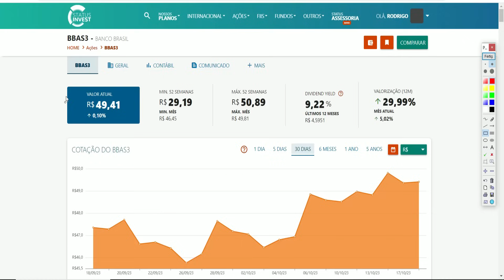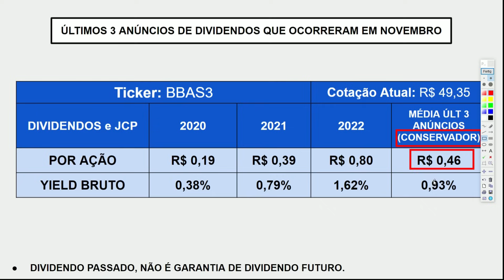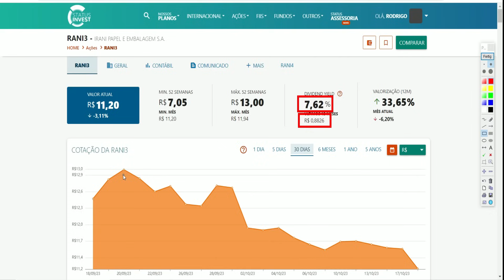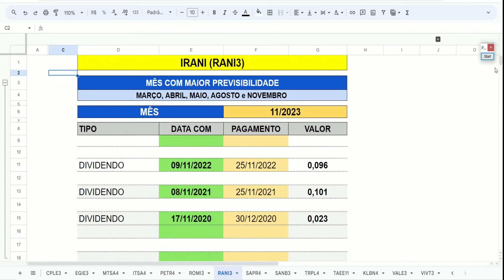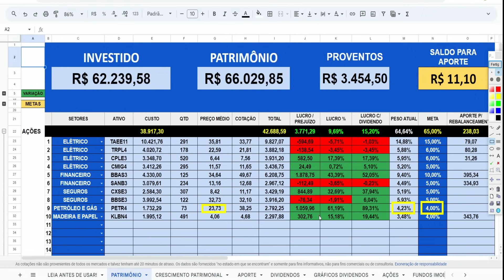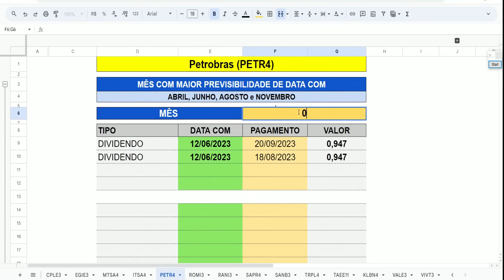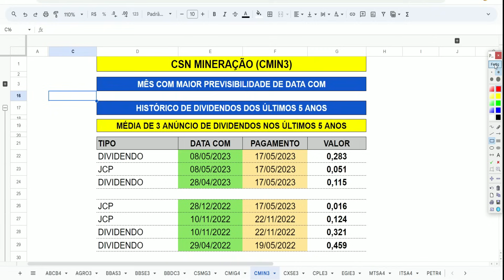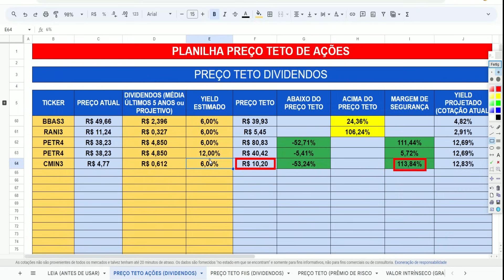ATENÇÃO NAS DATAS E VALORES: DIVIDENDOS PARA NOVEMBRO! CMIN3 BBAS3 PETR4 RANI3 DIVIDENDO INTELIGENTE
1- PLANILHA DE INVESTIMENTOS EM AÇÕES, FIIS, BDR, ETF BR, CRIPTOMOEDAS e RENDA FIXA 👇

2- PLANILHA DE INVESTIMENTOS NO BRASIL E EXTERIOR (AÇÕES, FIIS, STOCKS, REITS, ETF EUA, CRIPTOMOEDAS E RENDA FIXA) 👇

Neste vídeo eu falo sobre a estratégia do dividendo inteligente e sobre 4 ações que historicamente anunciam dividendos com a data com no mês de novembro.

Ações citadas no vídeo:

1- Banco do Brasil (BBAS3)
2- Irani (RANI3)
3- Petrobras (PETR3 - PETR4)
4- CSN Mineração (CMIN3)